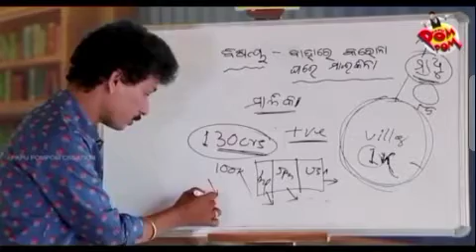ପପୁ ପମ ପମ Corona whats up statues,🤣🤣🤣💥 PapuPomPom, Funny corona papu pom pom whats up status